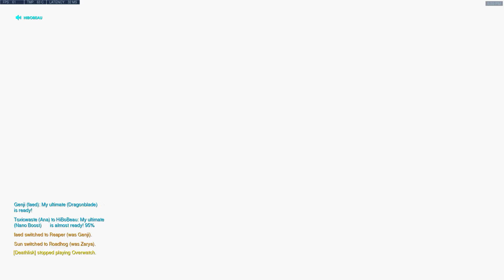2018 06 01 3stack 19 1 Sombra & Orisa Junkertown win diamond #1357